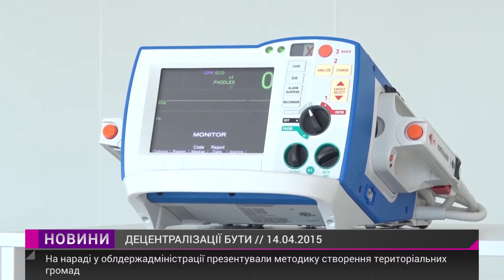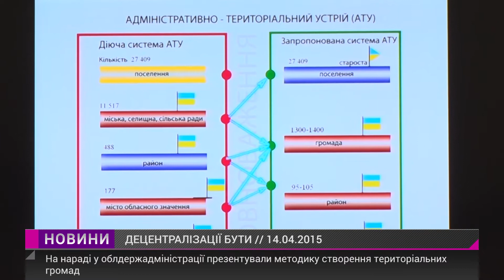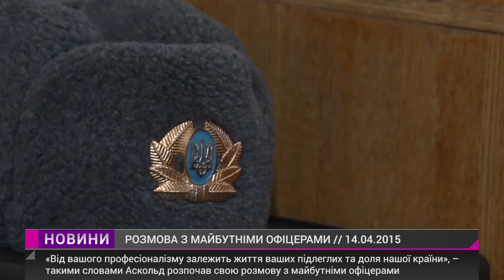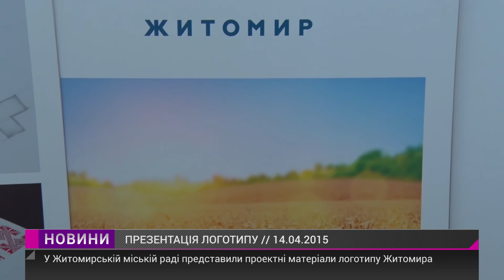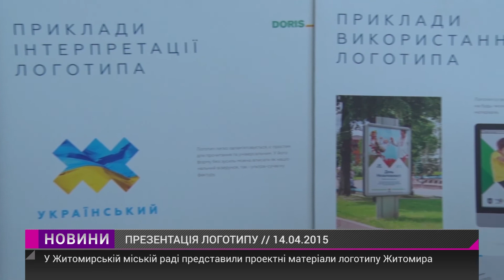Випуск "Новин" за 14 квітня 2015 року